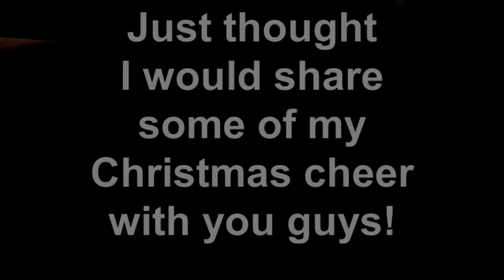A Pipe, New Zippo, Christmas Metal, and my CHRISTMAS!